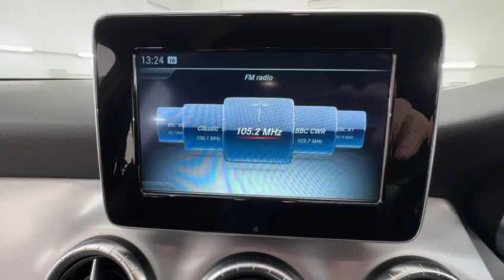Country Car Barford Warwickshire Mercedes GLA for sale